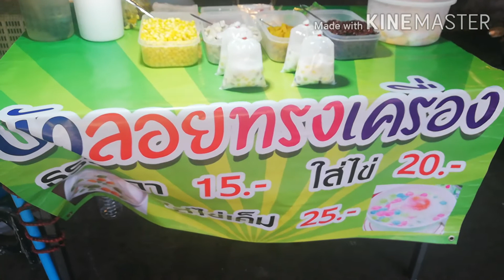ขายอะไรดี อาหาร ขนม ตลาด 61 ประชาอุทิศ l Thai street food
ขายอะไรดี ,Bangkok Street Food, Thailand Street Food, สตรีทฟู้ด
*** กดติดตาม กดกระดิ่ง กดไลค์ กดแชร์ เพื่อรับชมคลิปใหม่ๆ และเป็นกำลังใจให้ด้วยนะคะ ขอบคุณค่ะ ^ ^ ***

ขนมถ้วย เทคนิคนึ่งพร้อมกัน 3 ชั้น